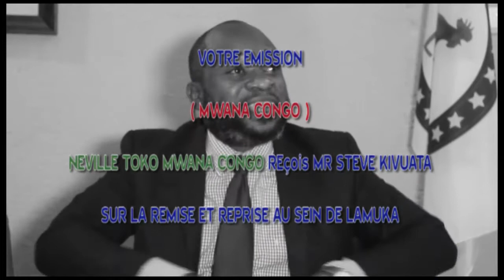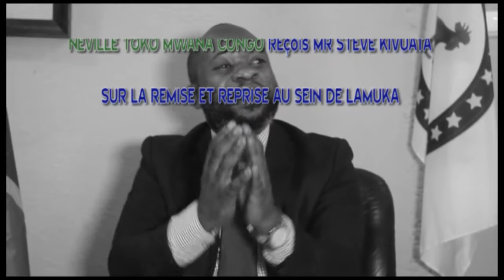URGENT! MAITRE STEVE KIVUATA ALOBI POURQUOI ADOLPHE MUZITO ABOYI KO TIKELA MARTIN FAYULU PLACE ??